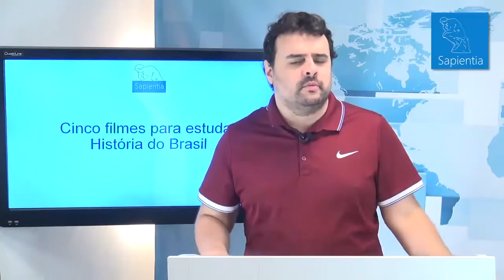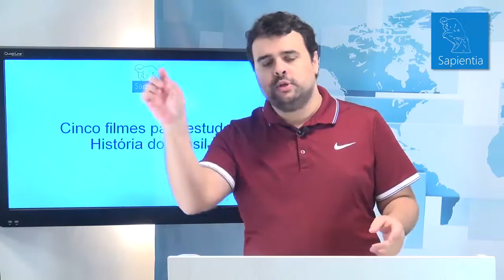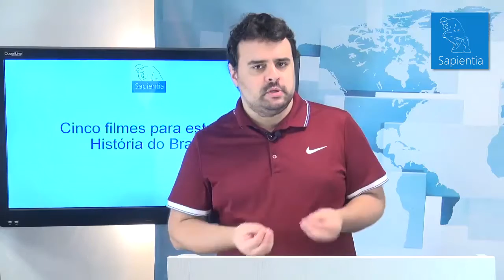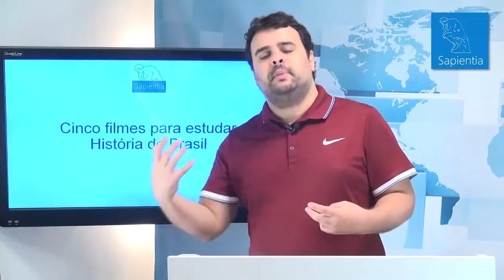Sugestão Sapi: filmes de História do Brasil | Concurso Diplomata CACD